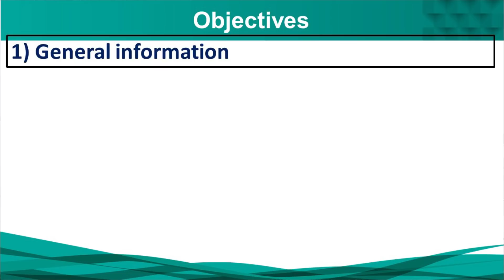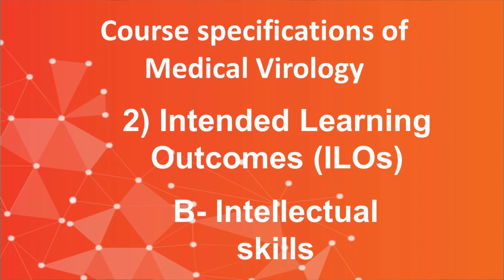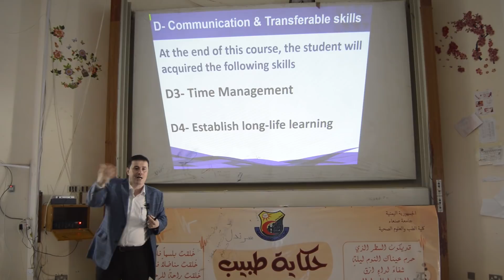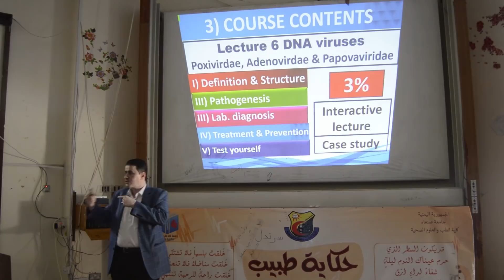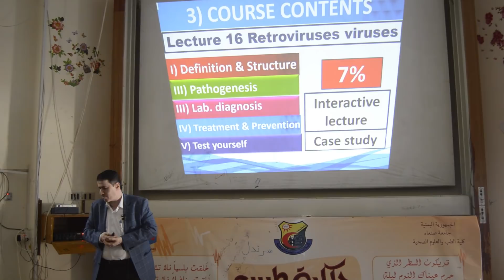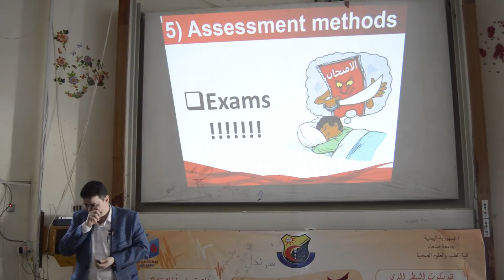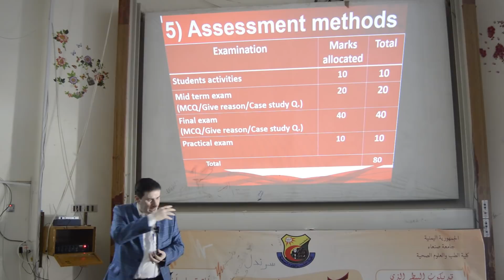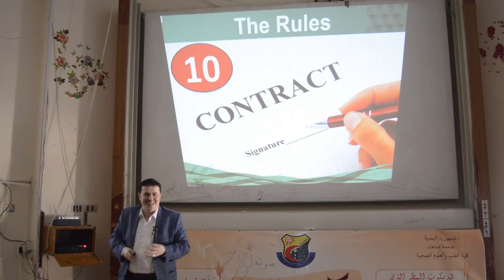1 Course Specification of Medical Virology